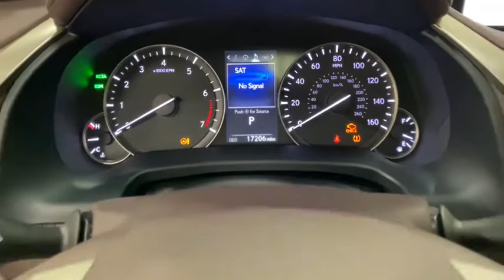2017 Lexus RX Scottsdale, Phoenix, Tempe, Cave Creek, Fountain Hills, AZ P6771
Matador Red Mica Used 2017 Lexus RX available in Scottsdale, Arizona at Bell Lexus North Scottsdale. Servicing the Phoenix, Tempe, Cave Creek, Fountain Hills area.
2017 Lexus RX 350 Premium - Stock#: P6771 - VIN#: 2T2ZZMCA5HC085732

18555 N. Scottsdale Rd